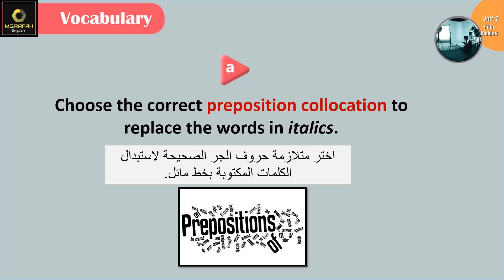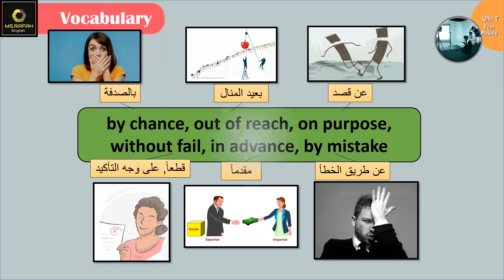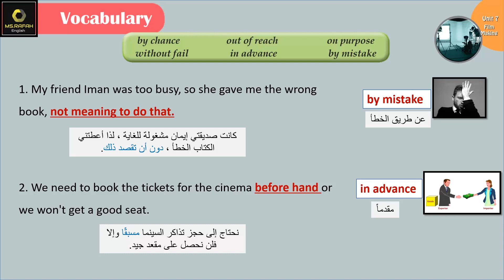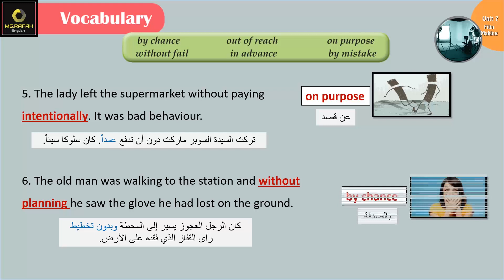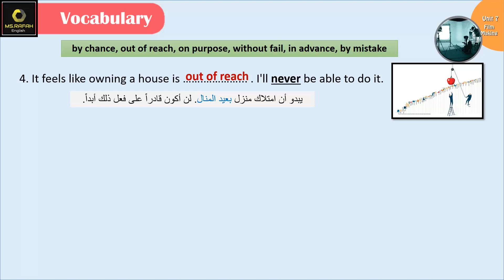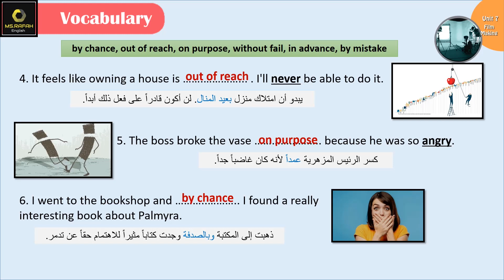Emar 11 Unit 7 (2. Vocabulary literary) حادي عشر ايمار أدبي فقط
5. قسم القواعد:
قاعدة الدرس(أزمنة الماضي) :
6. قسم اللغة اليومية(الإقناع)
7. قسم الاستماع و التحدث:
8. قسم الكتابة:
5. قسم القواعد:
قاعدة الدرس() :
6. قسم اللغة اليومية() :
7. قسم الاستماع و التحدث:
8. قسم الكتابة: